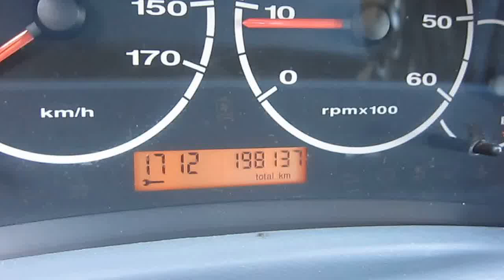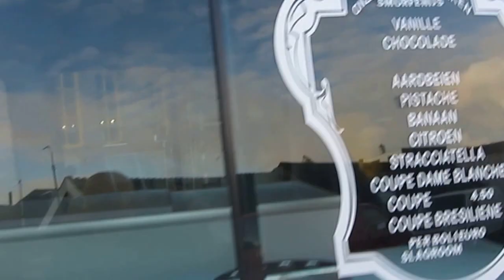Foodtruck ijscowagen te koop bij van Burik bedrijfswagens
Foodtruck Ijscowagen en meer bedrijfswagens op of Of u een gesloten bestelwagen, een bestelbus met dubbele cabine zoekt, of een bedrijfsauto met een open laadbak, een koelwagen, personenbus, verlengd, verhoogd, wij hebben de bedrijfswagen staan